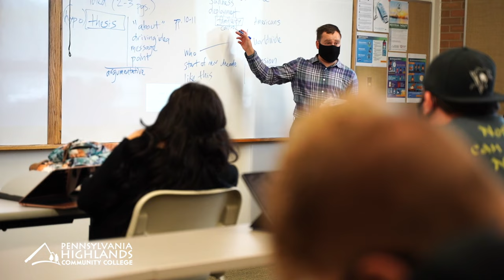Leaders are forged. Discover You at Penn Highlands. (Extended)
Friendships are made.
Bonds are formed.
Leaders are forged.

Pennsylvania Highlands Community College offers more than just degrees and certificates. It has been transforming lives, building connections, and invigorating the local economy for more than 25 years.

At Penn Highlands, a greater tomorrow starts with a solid education today.

Discover you at Penn Highlands Community College.